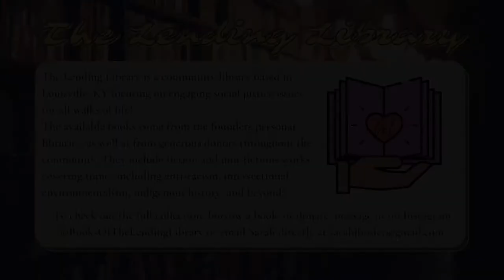We try 7 of Trader Joe's Wines (two buck chuck).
Join us as we try 7 of the Trader Joe's line of wine, Charles Shaw, a.k.a two buck chuck. Please let us know what a woodchuck is and how to pronounce the word 'Shiraz' thx.